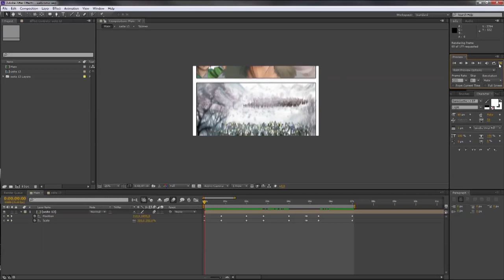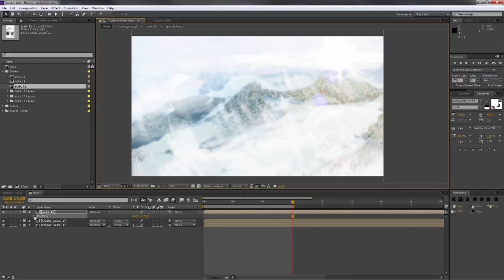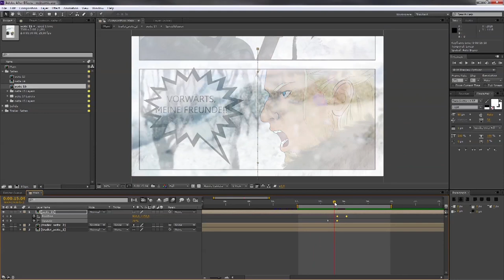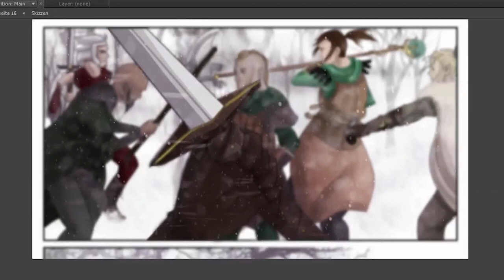Dwell Vlog Nummer 5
Hey,
mit ein bisschen Verspätung gibt es auch den fünften Vlog von Dwell! Hier zeigen wir euch einen Teil der Animationsarbeit für den Trailer zu unserem Webcomic.